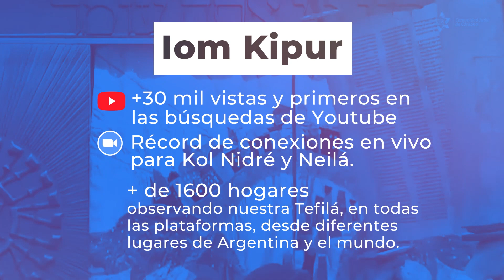Iamim Noraim 5781 en Córdoba ¡Todo un éxito!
Compartimos un resumen del gran éxito de nuestros festejos de Rosh Hashaná y Iom Kipur ¡Gracias a todos por acompañarnos y compartir con nosotros estos hermosos momentos!